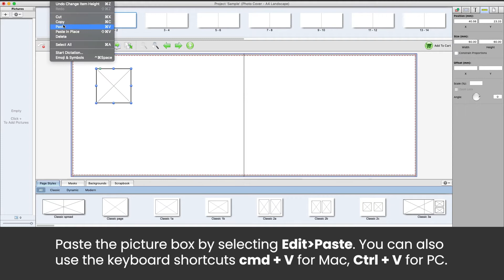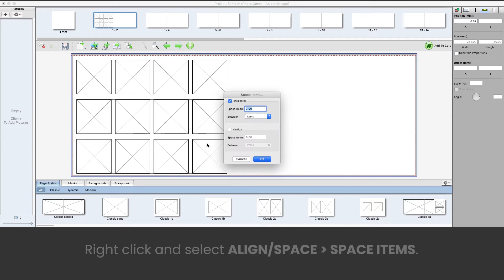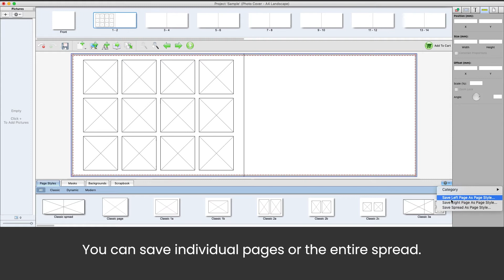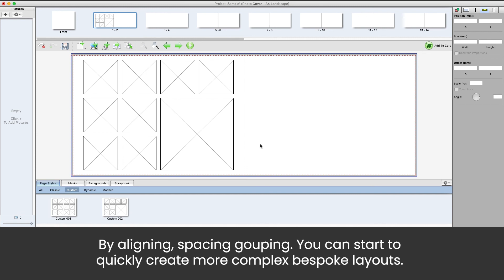SIM - How to create a bespoke layout in the Simware software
A tutorial video on how to create a bespoke page layout in the Simware design software.